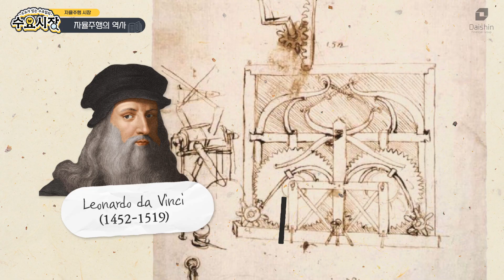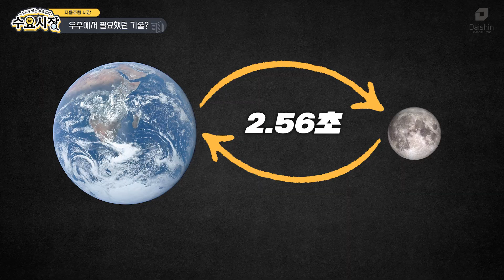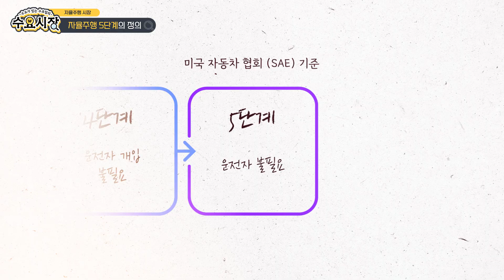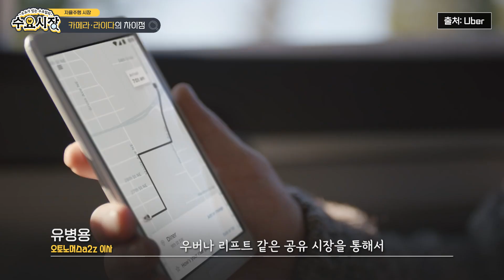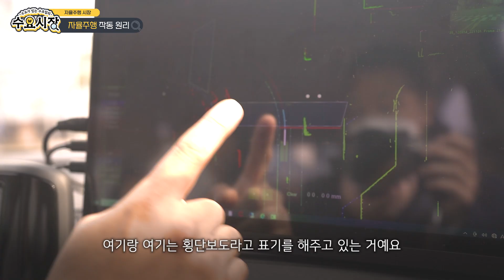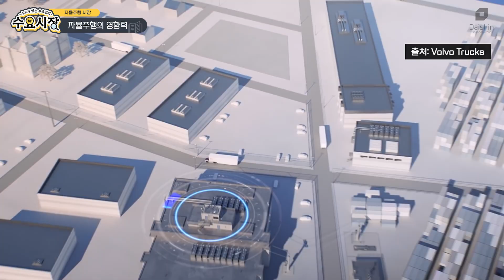자율주행차의 치명적인 결함..?ㅣ자율주행이 상용화될 수 없는 이유ㅣ수요시장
테슬라의 오토파일럿, 구글의 웨이모, 크루즈 컨트롤까지...
생각보다 오래된 자율주행의 역사와
시장에서 절대 알려주지 않는 사실들...

김바비 작가님과 자율주행 연구 업체가 알려줍니다!

인터뷰이:
Autonomous a2z (오토노머스에이투지) 이사 유병용

0:00 오늘의 토픽
0:23 자율주행의 기원과 역사
3:10 자율주행 레벨 5단계의 비밀
3:47 카메라와 라이다 기술, 뭐가 뜰까?
4:48 자율주행의 작동원리와 원가
5:50 사고가 난다면 책임은...?
6:16 자율주행이 가져올 미래
6:56 시장의 성장성과 미래 전망